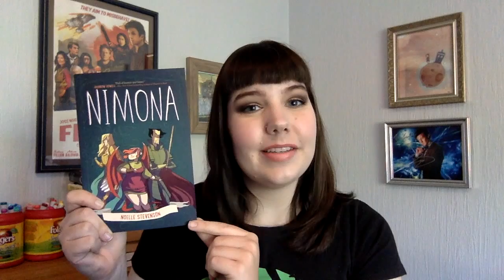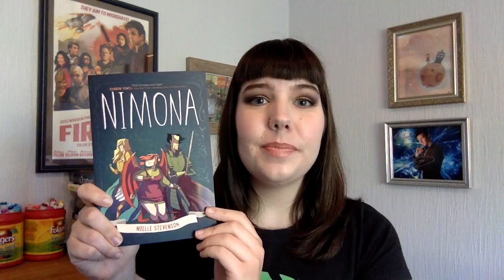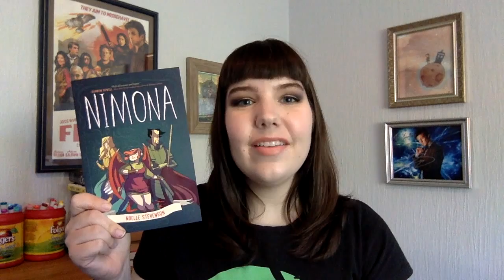(Comic) Book Review | Nimona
In which Amanda can't stop giggling about a comic book.